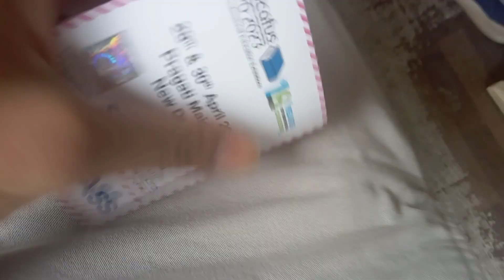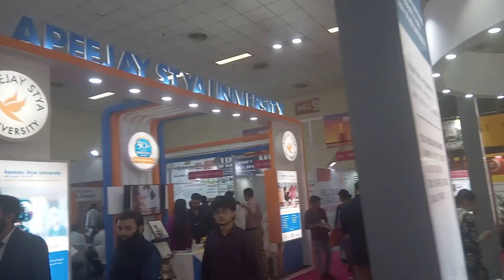Educatus counselling 2023 | Pragati maidan, Delhi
Also don't forget to press bell icon to get latest update.